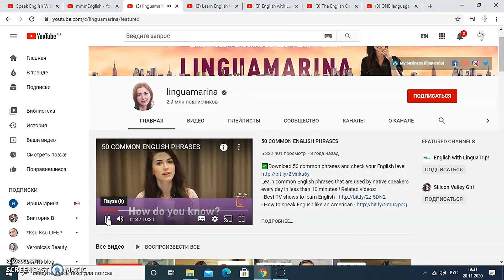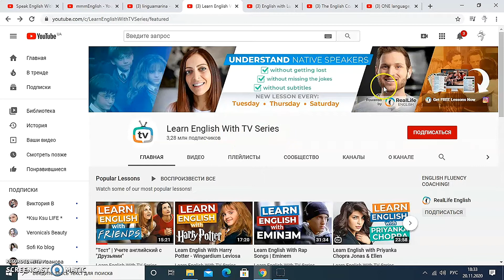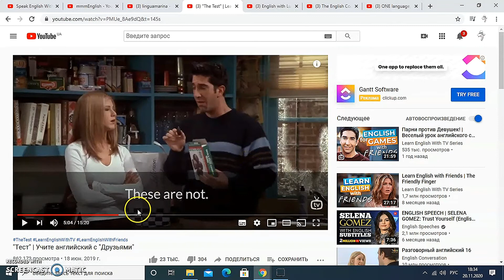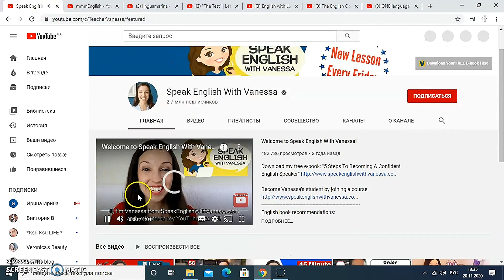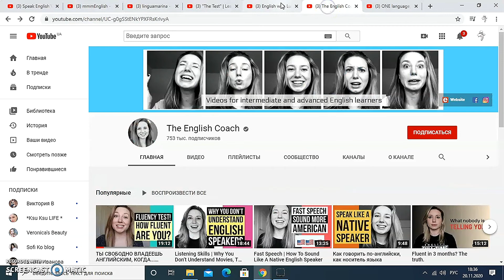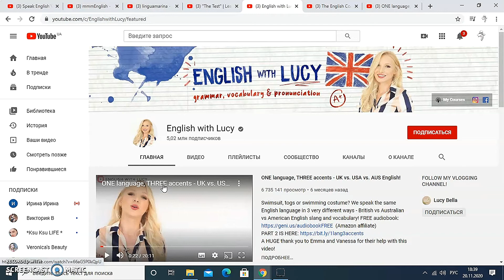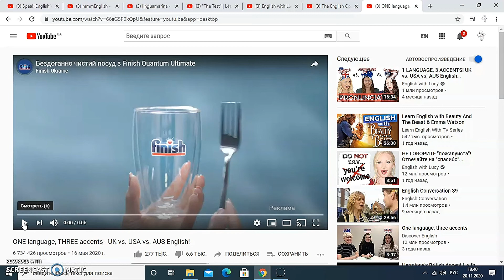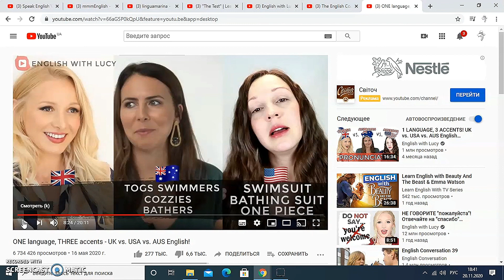кого я смотрю на YouTube для прокачки словарного запаса